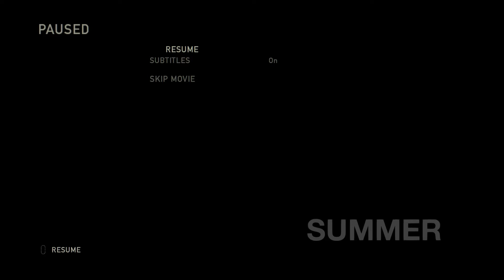The Last Of Us Remastered Gameplay Walkthrough Part Twenty Years Later (PS4)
The Last Of Us Remastered Gameplay Walkthrough Part 2- 20 Years Later. Includes gameplay and a commentary of The Last Of Us Remastered. Its In 1080p HD for the PS4, Its also in 60fps or 30fps. Gameplay, Review, Ending of the Game